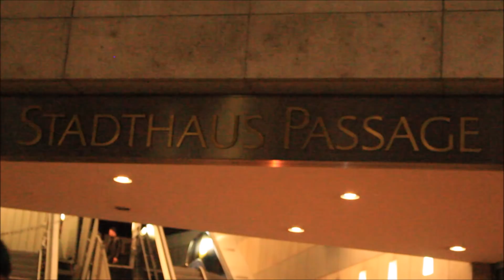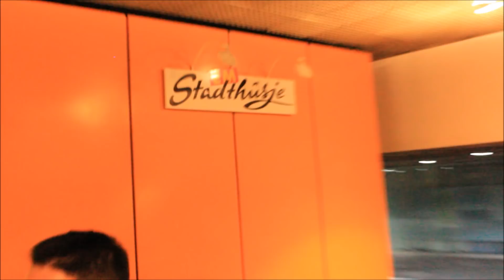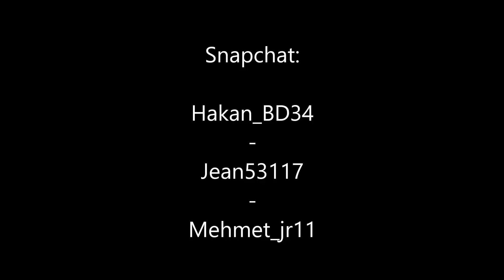Von allem Etwas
Einfach auf Lach kick in der Innenstadt
Addet die Crew-

Hakanbd58
AkaBizzy
_Mehmet_11_